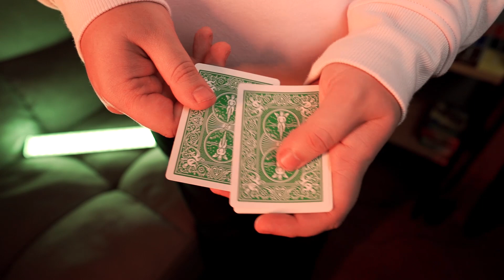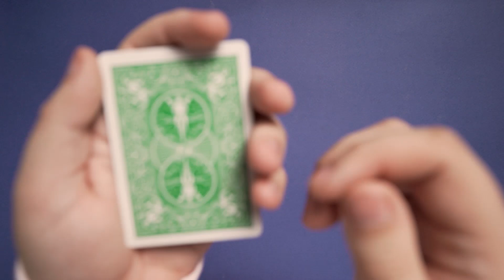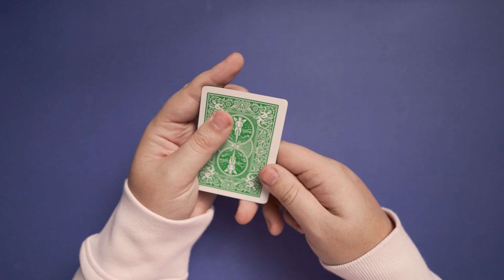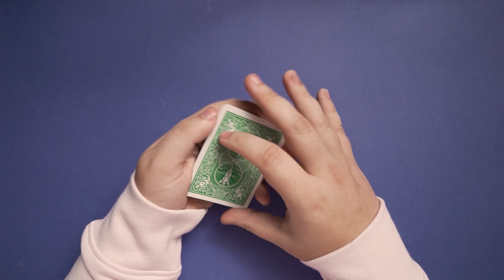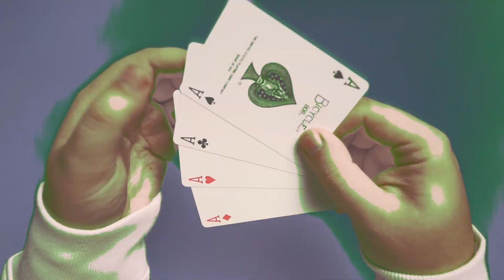ПЛАВНЫЙ И КРАСИВЫЙ ФОКУС С КАРТАМИ / ОБУЧЕНИЕ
Я покажу вам плавный и красивый фокус с картами, а также сделаю подробное обучение на этот карточный фокус для начинающих.